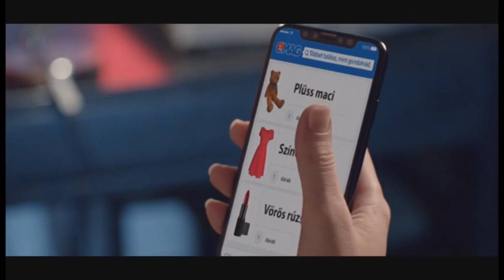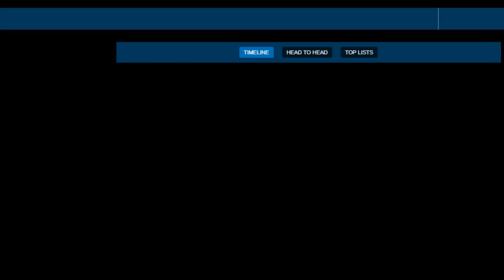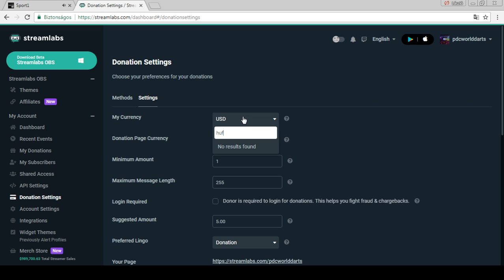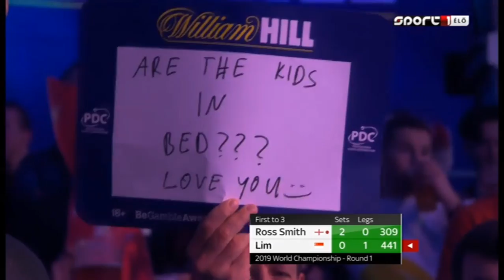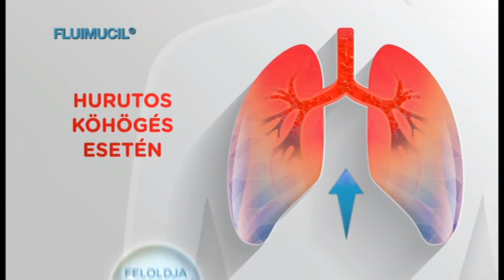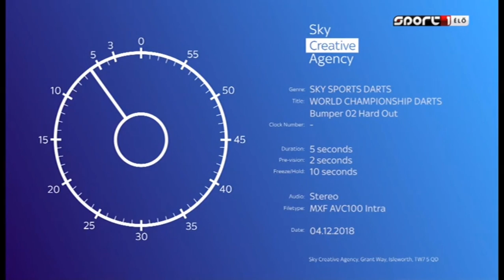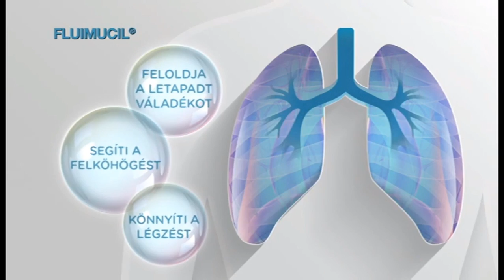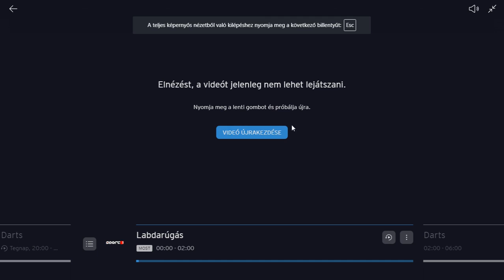2019 PDC World Darts Championship Day 4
2019 PDC World Darts Championship Day 4 Night